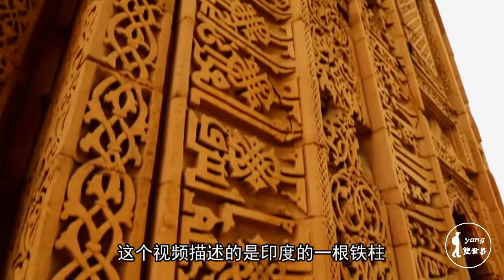印度的一根“铁柱”：1500年不生锈，困扰千年的秘密终于解开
前段时间在网上看到了一个视频，描述的是印度的一根铁柱，一根铁柱有什么好稀奇的呢？一根铁柱有什么说的，时间久了就会被锈锈坏掉了，印度的这根铁柱，屹立了1500年，从来都没有生锈过，大家是不是觉得非常的好奇？